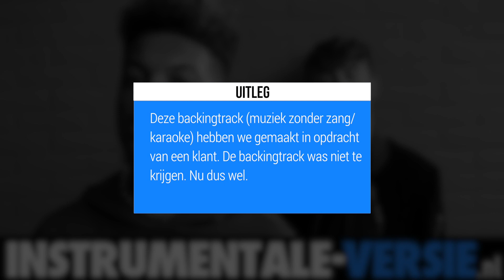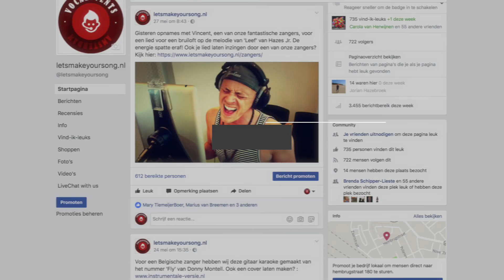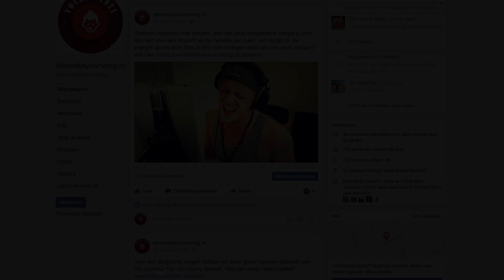lil'kleine & ronnie flex - loterij (backingtrack / karaoke)